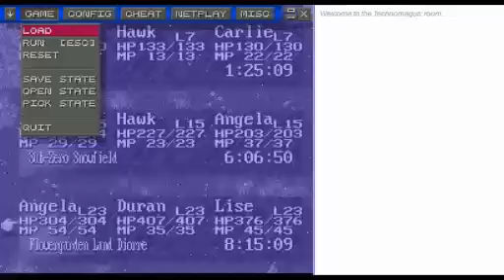Seiken Densetsu 3 Part 18 Angela/Duran